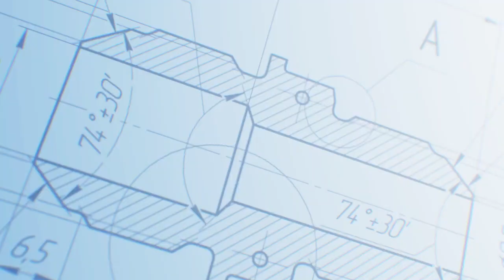Fix It 101 - Shovels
Jeff from Houseworks demonstrates the difference between shovels and how best to utilize them around the home.